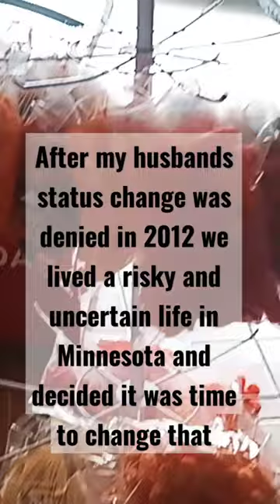Change CAN be a Great Thing!